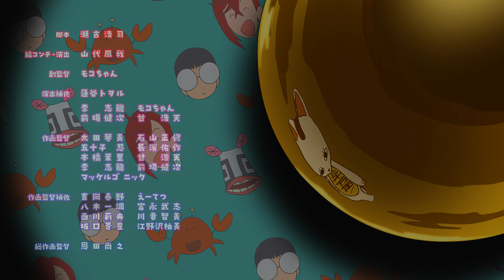DAN DA DAN - Ending 1 | 4K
DAN DA DAN ED 1 "TAIDADA" by ZUTOMAYO
📺 Anime: DAN DA DAN
🔊 Song: TAIDADA
🎤 Artist: ZUTOMAYO